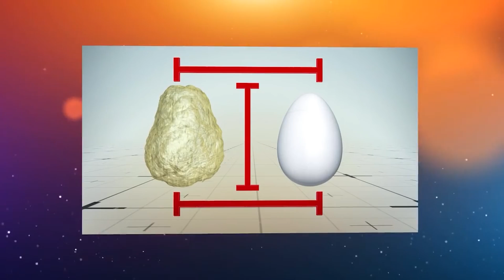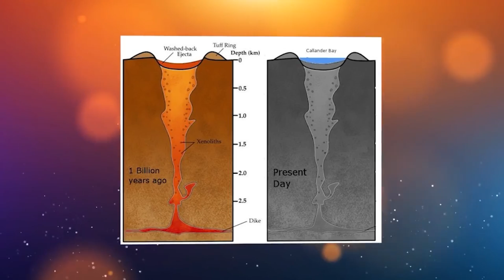¿Por Qué El Agua No Inunda La Mina De Diamantes Diavik En Medio Del Lago? Minas Inusuales Del Mundo.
Hoy en este episodio conocerán dónde se encuentra la cantera más grande del mundo, desarrollada durante la extracción de minerales. Sabrán por qué el agua no inunda la mina de diamantes Diavik, ubicada en el medio de un lago, y también verán réplicas antiguas de oro del comienzo de nuestra era.